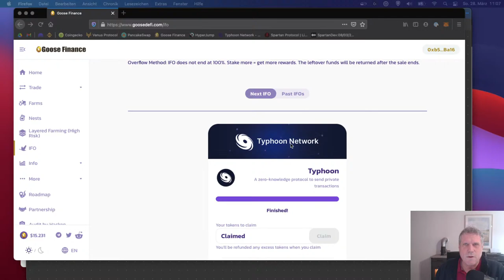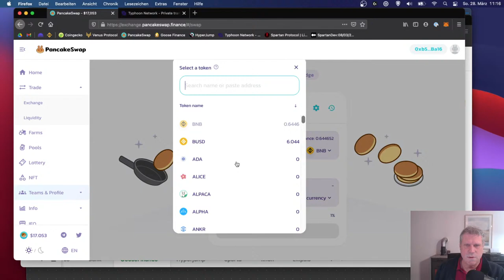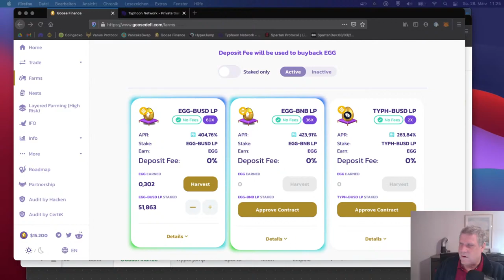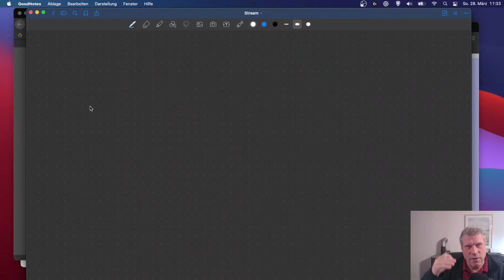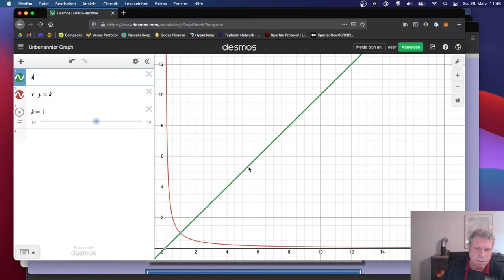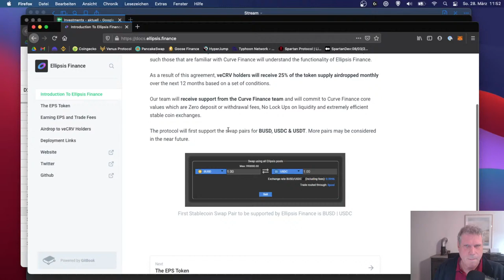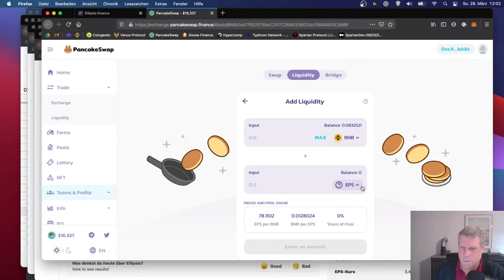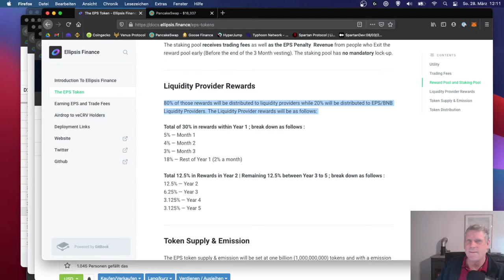07: Ellipsis, ein neuer DeFi BlueChip auf BSC?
Im heutigen Stream geht es um Ellipsis, was ganz neu auf Binance gestartet ist. Ellipsis ist ein dezentraler Stablecoin-Exchange auf der Binance Smart Chain und ein authorisierter Fork von Curve Finance.

Das Projekt füllt meiner Meinung nach eine Lücke im BSC Ökosystem und bietet jetzt am Anfang noch eine schöne APY auf verschiedene Staking Optionen. Ich erkläre, wie man da reinkommt.